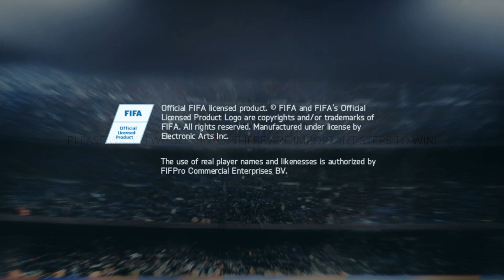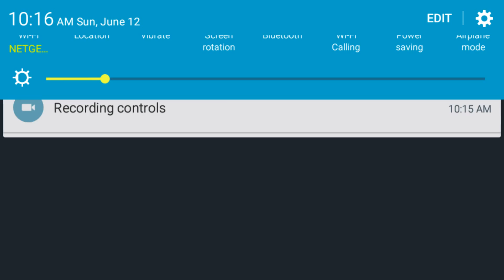FIFA 15 NS 2 million coin giveaway!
Steps:
2: like this video
3: Comment who you think will win the Copa America and your twitter/instagram name!